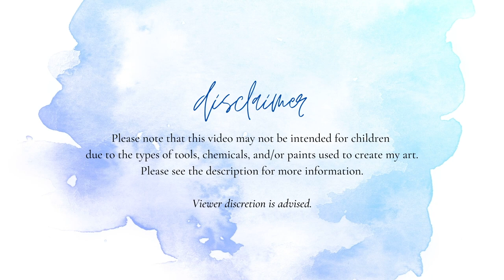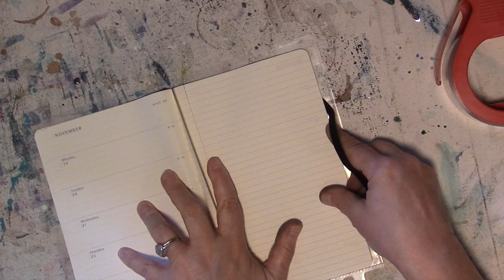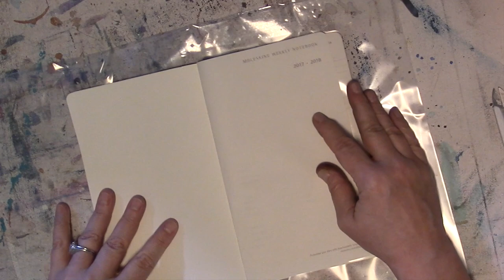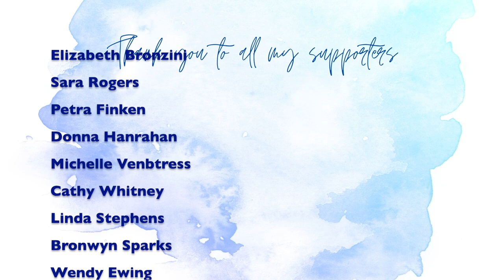The Messy Journaler Episode 2